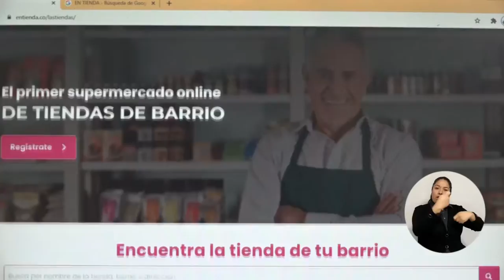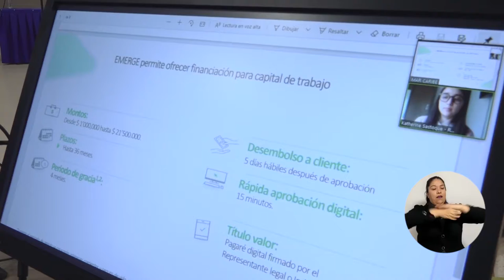BA301_SANTA MARTA TIENE EL PRIMER SUPERMERCADO ONLINE DE TIENDAS DE BARRIO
“EnTienda.co” es un proyecto digital diseñado y liderado por el graduado del programa de Economía Jairo Mendoza Mendoza, como una herramienta para favorecer tanto a propietarios de tiendas de barrio como a los clientes, con un mayor acceso a los servicios, productos y descuentos.